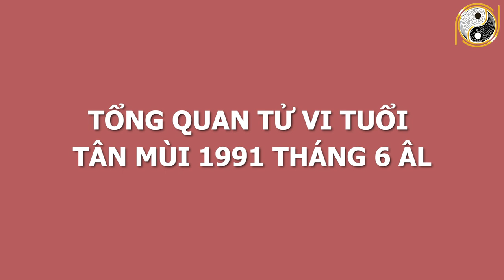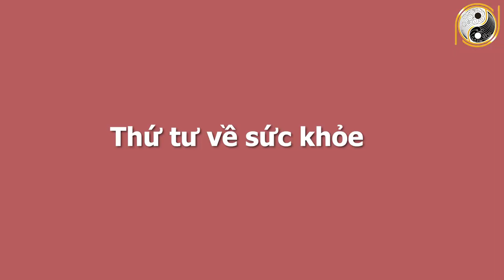Xem Tử Vi Tuổi Tân Mùi 1991 Tháng 6 Âm Lịch TRÚNG ĐẬM 100 TỶ, Giàu Bất Thình Lình,Đổi Vận Sung Sướng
01. Linh phù giải hạn
02. Hồ lô hóa giải Ngũ Hoàng
03. Mai Hoa Phú Quý
04. Gương bát quái tinh cầu
05. Kim bài thái tuế 2023
06. Vòng tam hợp Dần Ngọ Tuất
07. Vòng tam hợp Thân Tý Thìn
08. Vòng tam hợp Hợi Mão Mùi
09. Vòng Tam Hợp Tỵ Dậu Sửu
10. Bát bảo tâm kinh
11. Minh Quang pháp bảo cầu
12. Minh Quang pháp bảo lục giác
13. Tỳ Hưu Lộc Tài (Đồng)
14. Tỳ Hưu Khai Vận ( Bạch Ngọc)
15. Bách Niên Tụ Tài ( tụ tài lộc)
16. Song long ngọc ấn ( ấn thăng quan)
17. Kim bài ngũ Lộ Thần Tài
18. Hồ lô bình an ( treo xe)
19. Móc khóa văn xương
20. Ống bút văn xương gỗ đào
21. Bút văn xương gỗ đào
22. Bút văn xương gỗ đào nhỏ
23. Hoa mai kim tiền ( mạ vàng )
24. Các vật phẩm phong thủy khác Xem Tử Vi Tuổi Tân Mùi 1991 Tháng 6 Âm Lịch TRÚNG ĐẬM 100 TỶ, Giàu Bất Thình Lình,Đổi Vận Sung Sướng.
Trong chương trình ngày hôm nay Phong Thủy Gia Cát sẽ chia sẻ với quý vị về vận hạn, hung cát cũng như mọi khó khăn, thuận lợi của mệnh chủ tuổi Tân Mùi trong tháng 6 âm lịch năm Tân Sửu. Cụ thể hơn thông qua tử vi trong thời điểm này, mệnh chủ tuổi Tân Mùi sẽ biết được cuộc sống có những thay đổi như thế nào với năm trước? Liệu có điều gì tốt sẽ xảy đến hay là không? Xin mời quý vị và các bạn cùng theo dõi chương trình ngày hôm nay nhé!